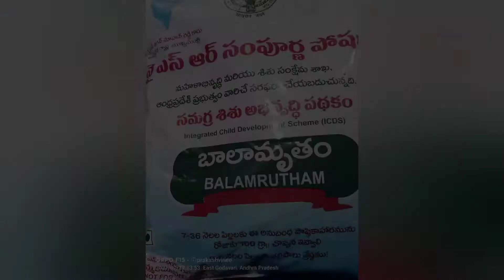బాలామృతం తో ఇడ్లీ ఇలా చేస్తే పిల్లలు చాలా ఇష్టం గా తింటారు